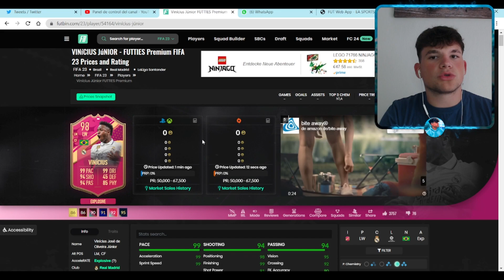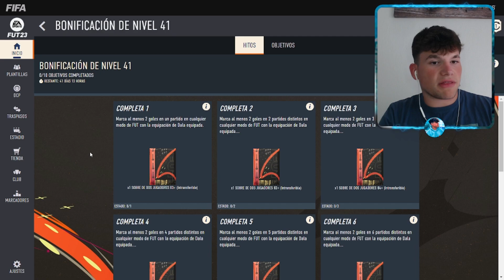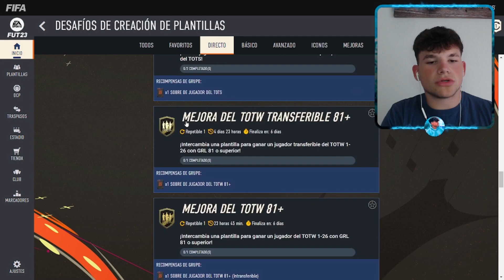Consigue +6.000 EXP FUTTIES GRATIS en FIFA 23